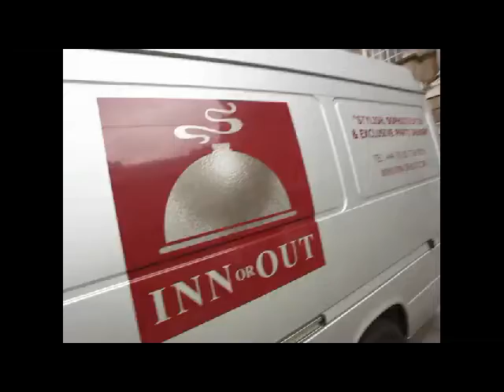Inn or Out Event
Inn or Out Event at The Banqueting House, London